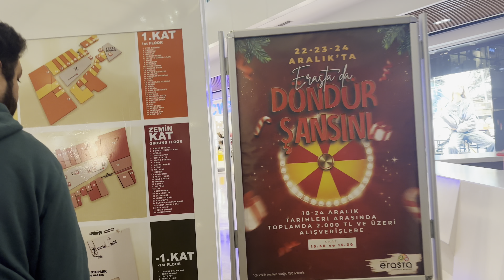Hidden Wonders: Oludeniz Beach & Butterfly Valley Exploration| Turkey Holidays Vlog